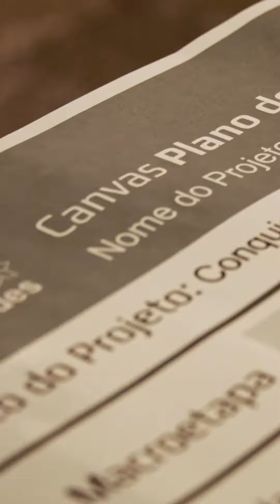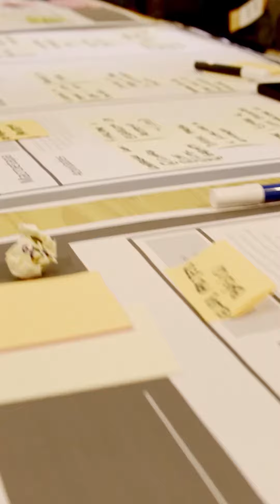Acelerador de Soluções Baseadas na Natureza em Cidades - Segundo hub de cocriação (São Paulo/SP)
O Acelerador de Soluções Baseadas na Natureza em Cidades realizou o segundo encontro presencial, com atividades sobre governança, plano de ação e pitch para financiadores, em junho de 2023

Durante dois dias, em São Paulo, representantes dos dez projetos puderam aprofundar conhecimentos e práticas que os tornam mais aptos a se relacionar com os diferentes grupos envolvidos em um projeto de soluções baseadas na natureza (SBN) – da população às instituições financeiras.